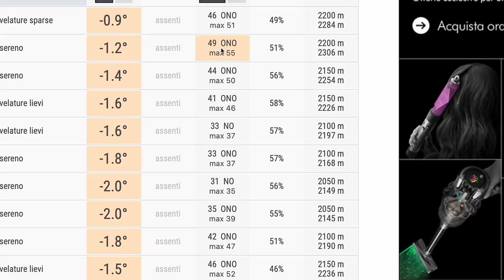5 ERRORI che ti fanno MORIRE di FREDDO 🥶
Vuoi fare un trekking invernale, una ciaspolata, ma hai paura di morire di freddo?
Insieme vediamo i 5 errori più comuni che si fanno quando si fanno dei trekking invernali al freddo, partendo dall'abbigliamento da trekking invernale fino ai guanti o al cappello.
Buona visione!